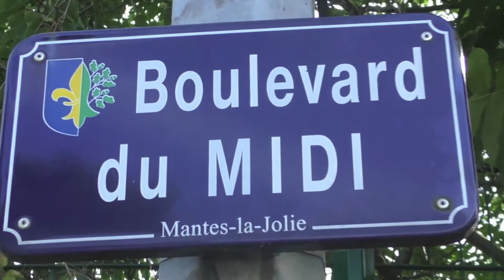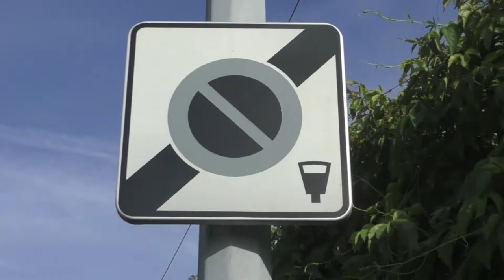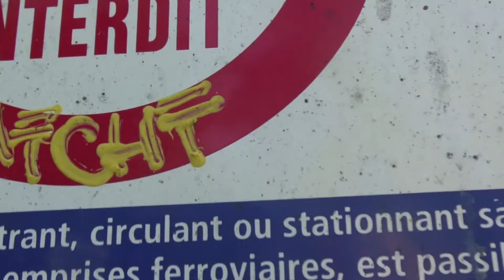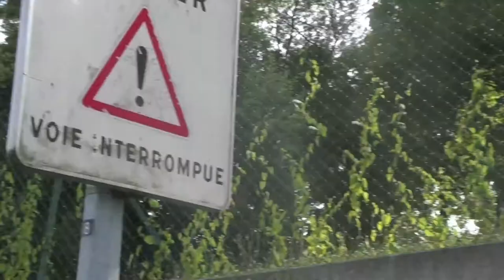DJ TONY 78 DJ NONO 78 PROMENADE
NOUS SOMME DEUX DJ A MANTES QUI SE PROMENE
DANS MANTES